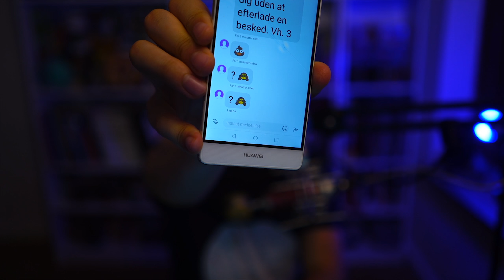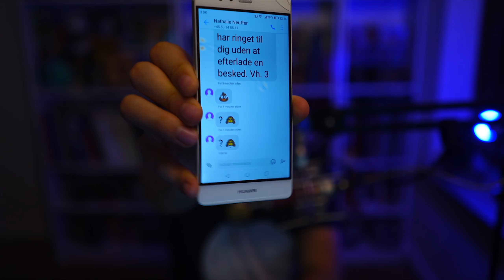VILDT! - DANSK GTA:V LET'S PLAY #29 🇩🇰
Jørgen spiller igennem GTA V til PS4 Pro! Se med på kanalen :)